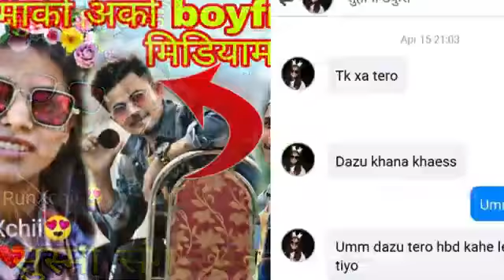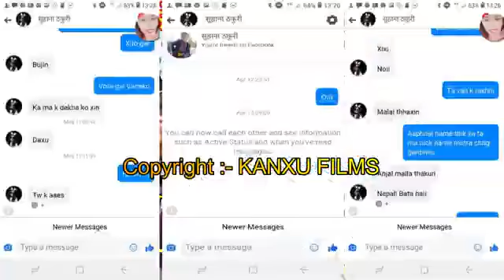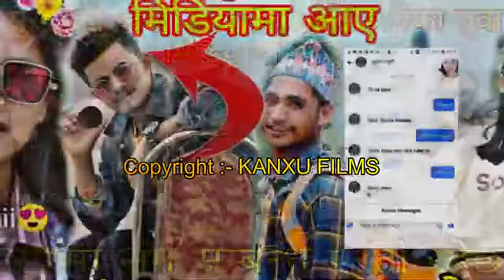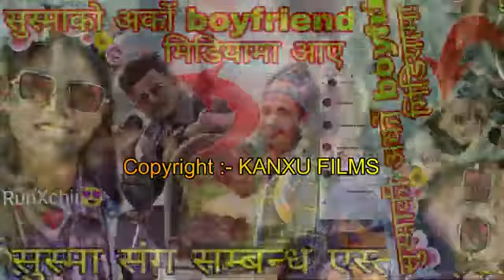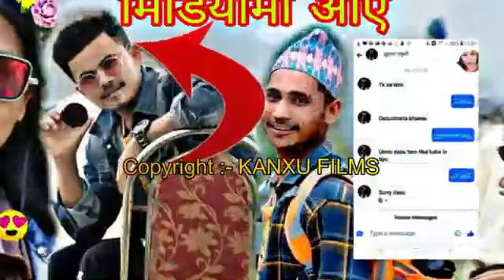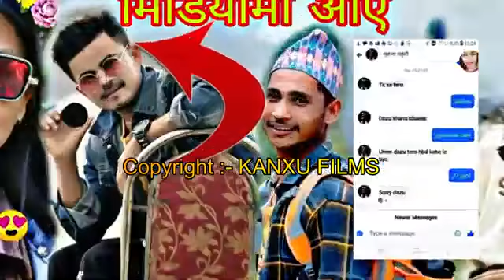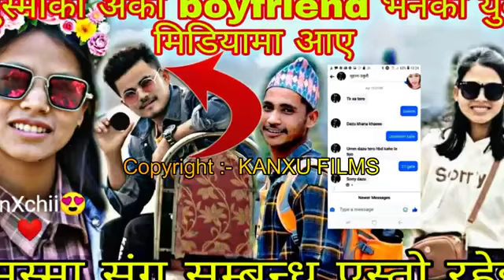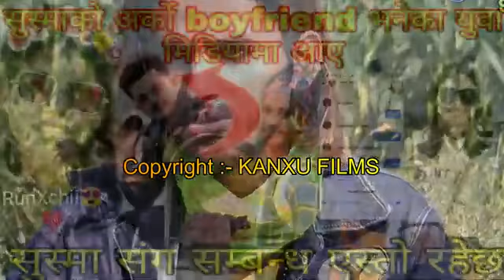बाहिरियो सुस्माले खेलेको खेल कल रेकर्ड नवराजको हत्या गर्न यति ठूलो प्लान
Unauthorized downloading and uploading on YouTube channel is Strictly Prohibited 🚫 and will attract punitive measures from NBS MEDIA Embedding to a website is allowed Thanks for visiting in our channel NBS MEDIA Pvt. Ltd.